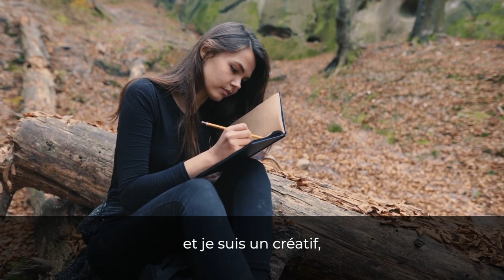Les gens à succès font ça I Franck Nicolas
Comme le dit l’adage, « l’avenir appartient à ceux qui se lèvent tôt ».
Pour quelle raison ? Parce que ce temps-là vous appartient totalement: vous pouvez en faire un levier pour votre réussite.
Voici 4 avantages à vous lever plus tôt:
1 – Boostez votre énergie en vous levant tôt
2 – Prenez du temps pour vous
3 – Mettez en place un cycle vertueux
4 – Dynamisez votre créativité